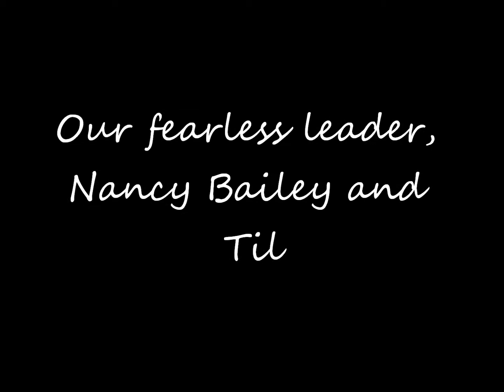Borderhauss: Trick Class 2013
Our trick class students were encouraged to develop their own routine to music and only one brave member showed up with her stuff!  The rest of the class worked hard to learn tricks and you can see plus our fearless leader, Nancy Bailey at the end.